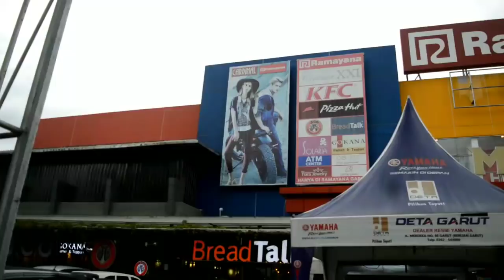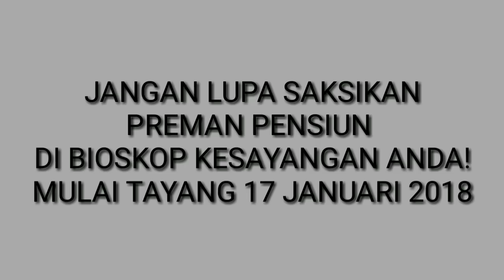CATARUT SPECIAL PREMAN PENSIUN with UHA Pusat Garut dan Mojang Garut | CATARUT #3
Hallo teman teman teman teman teman teman!

Kembali bareng kita di A&J AYE Channel😁

Disini kita Cakap Seputar Garut di Catarut #3 bareng @aepselaludihati dan @oscarsipenerbang serta Artis Preman Pensiun dan ada juga Mojang dari Garut!

Mau tau apa yg kita cakap-cakap? Yumari ditonton sampai habis!